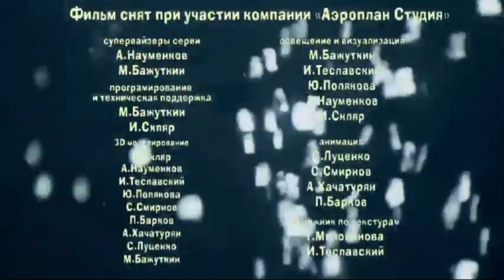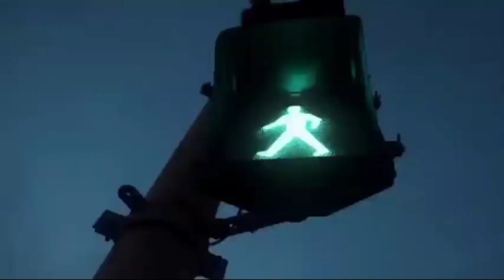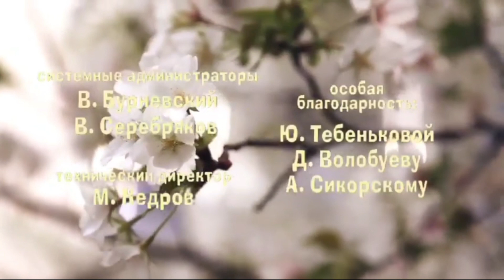Маша и Медведь Создатели 99 jyne